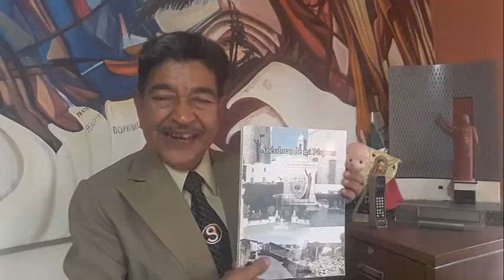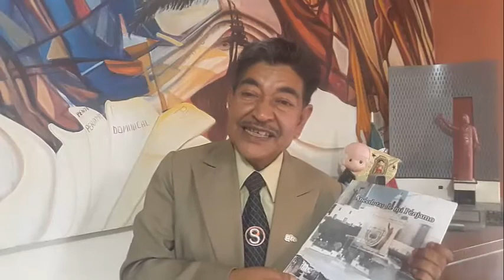Alcancen el cielo, el sol y la luna, a través de un Libro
Reflexiones con Francisco Camarillo López